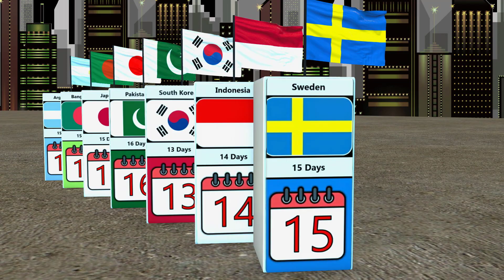Countries with Most Public Holidays | Comparison Video